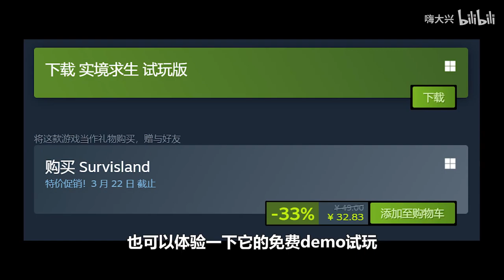过渡硬核的生存游戏，甚至能憋坏玩家的膀胱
彦祖我知道你在找：
神界原罪2
奥日2
时行者：黑暗世界
实境求生（太过硬核）
碳酸危机
行尸走肉：telltale合击版

哈喽，大家好我是嗨大兴
嗨大兴入驻YouTube啦～
这是一个探索好玩游戏的频道
带大家了解各种好玩的游戏

一起探索游戏背后的乐趣～